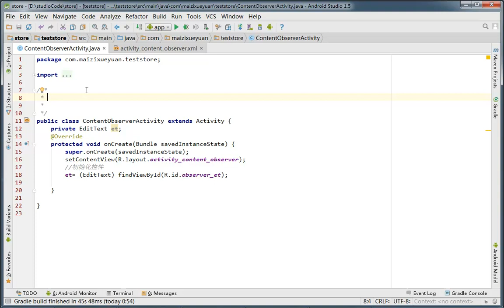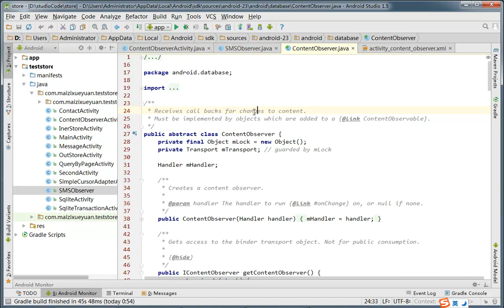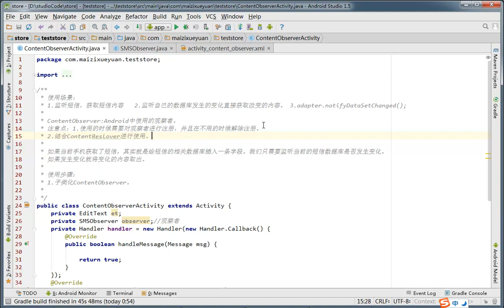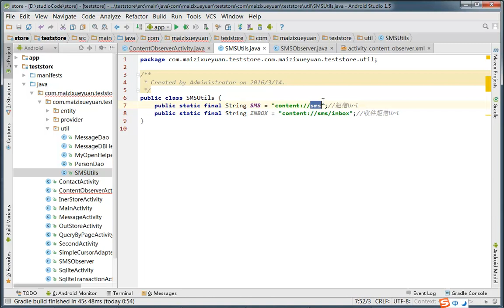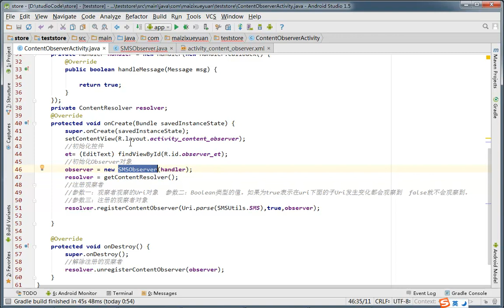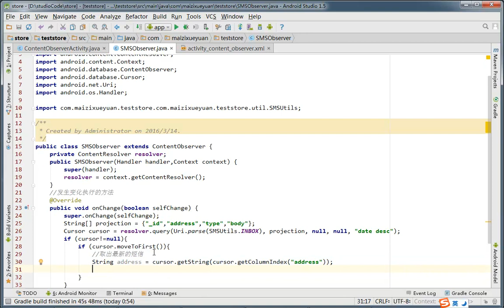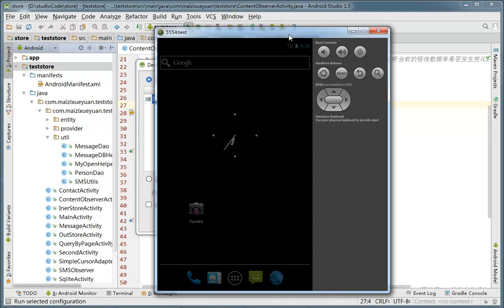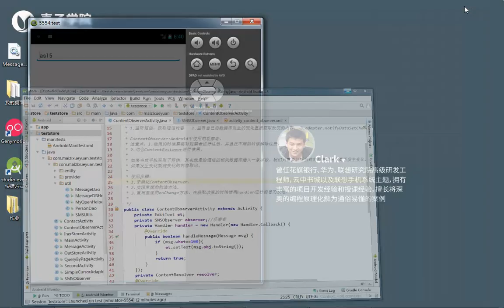Android数据存储实战6 ContentObserver短信验证码实现